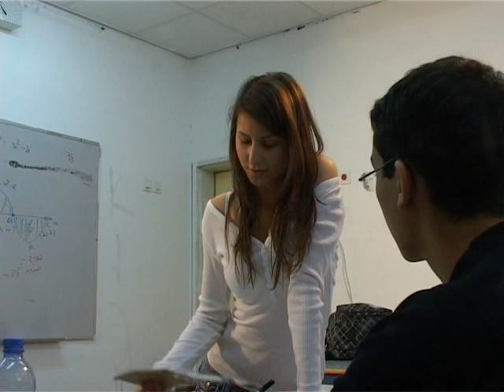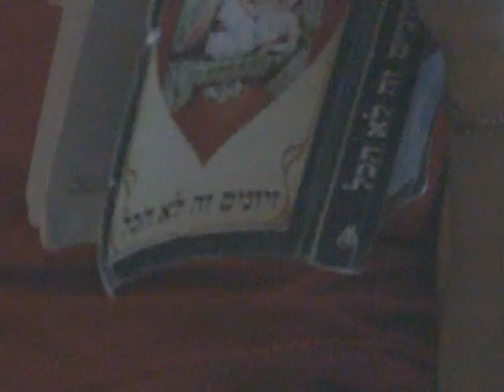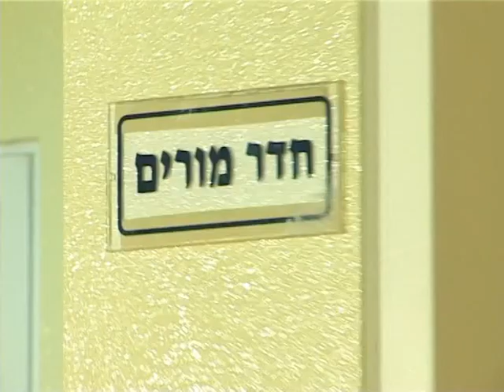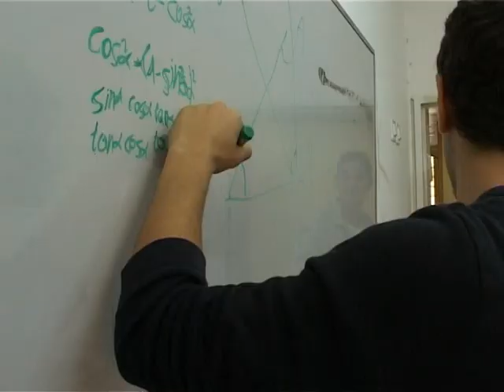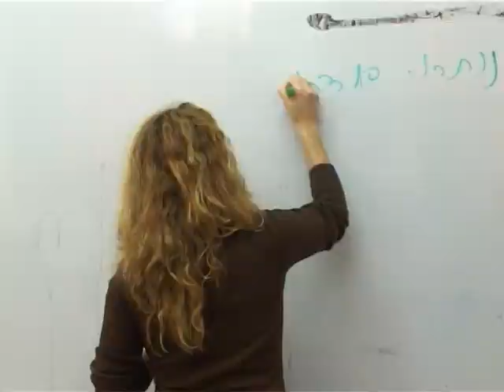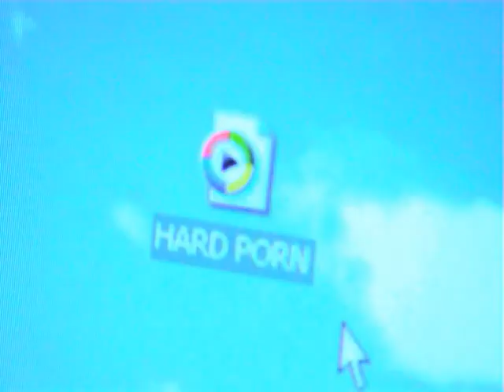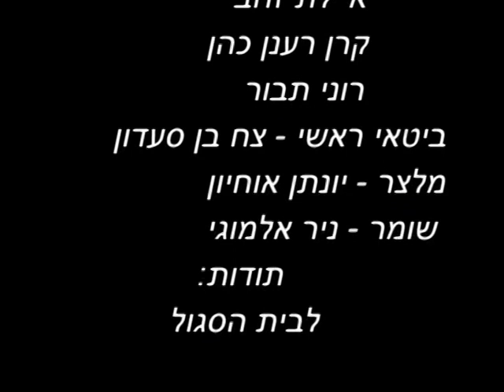סרטי בוגרים 2007 4